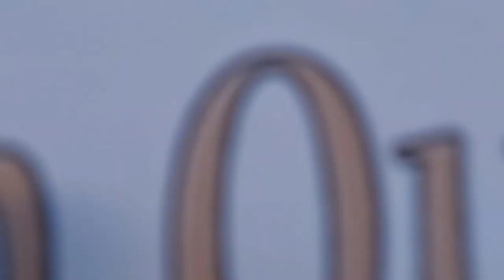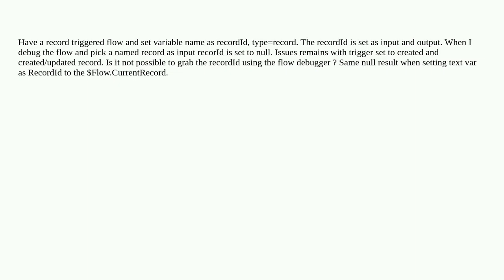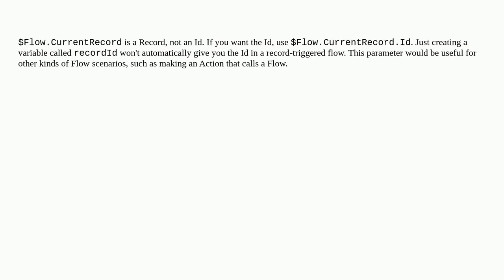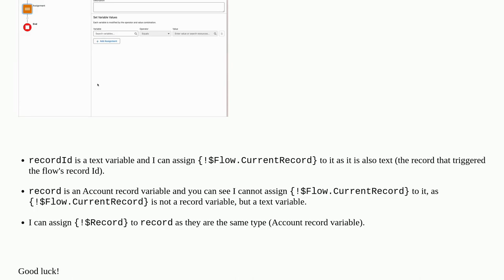Salesforce: How to get record Id in record triggered flow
How to get record Id in record triggered flow

A special thanks goes out to the community

  visual-workflow